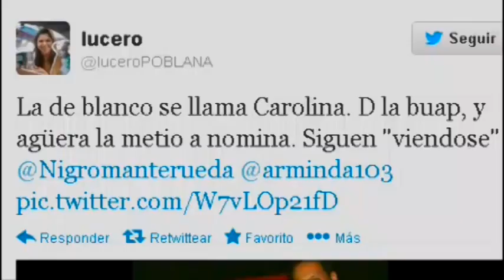NosotrosLosTroles 03/07/13 Programa 43 Entrevista a Mario Rincón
Nuestros conductores Arturo Rueda, Selene Rios y Zeus Muníve Entrevistan a Mario Rincón